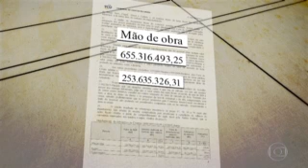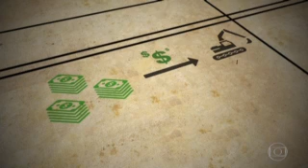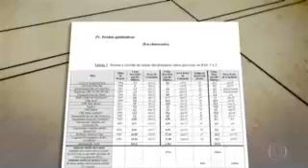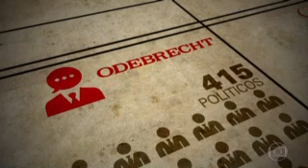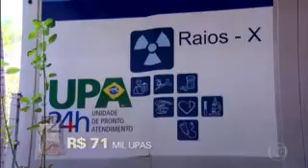Brasil mostra tua cara quero ver quem paga pra gente ser assim.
Corrupçao em nosso país na reportagem do Fantástico é datada desde a decada de 70.
R$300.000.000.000 bilhões de reais. Quantas vidas poderiam ter sido salvas nas mortes nas estradas precárias , nos hospitais sucateados e na educação que poderia ter alavancado a percepçao desse mal araizado na politica suja que somos dominados.